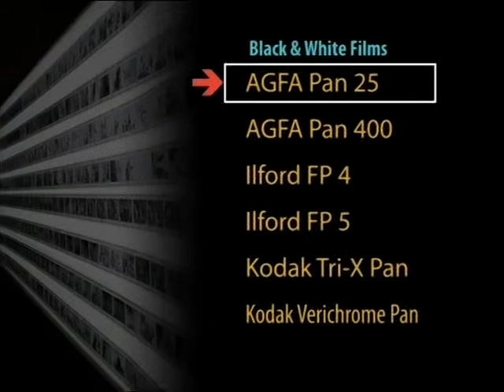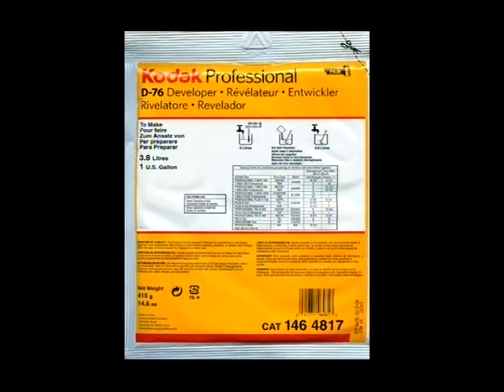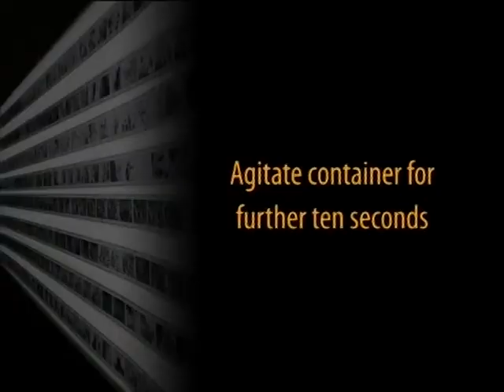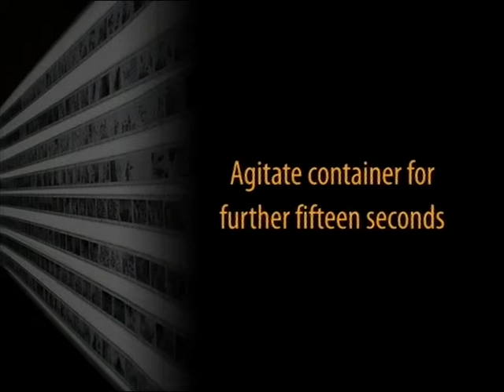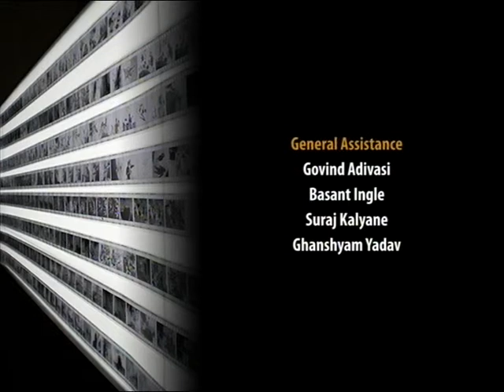Photography Processing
PHOTOGRAPHY